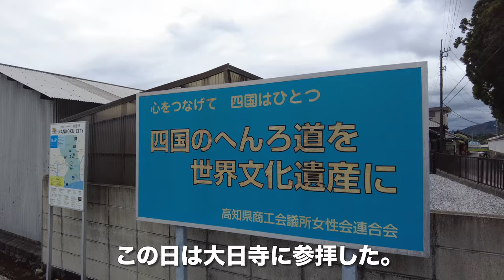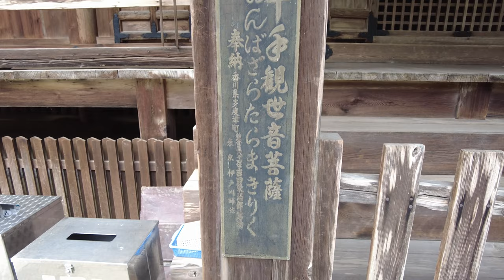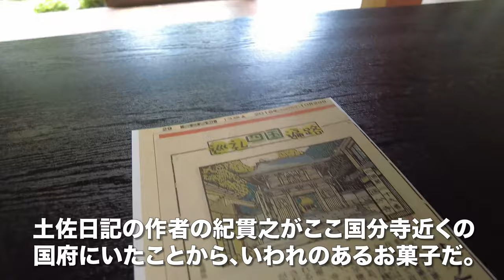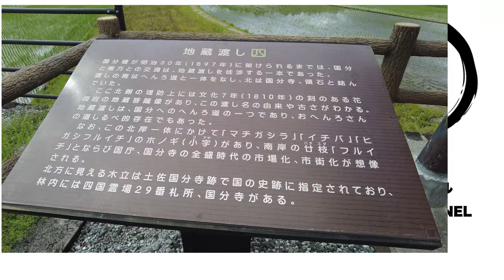四国八十八ヶ所霊場第29番札所国分寺/高知県南国市【4K】寺カフェでまったり。総社から地蔵渡しまでウォーキング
摩尼山宝蔵院 国分寺 は、 高知県 南国市 国分にある真言宗智山派 の寺だ。 四国八十八ヶ所霊場 第29番 札所 で、本尊は 千手観世音菩薩 。山門は1655年の建立。金堂は1558年に 長宗我部元親 が再建したもので、 重要文化財 に指定されている。寺カフェでお抹茶をいただき総社、地蔵渡しと歩いた。

ホワイトバランスなど、全て自動に設定。

【動画目次】
00:00 駐車場
02:00 金堂
03:07 寺カフェ
05:53 光明殿
06:52 地蔵渡し

【使用機材】
カメラ ：
GoPro MAX
iPhone11ProMAX

ジンバル ：

【編集】
ハードウェア：

ソフトウェア：
LumaFusion
GoPro
DJImimo